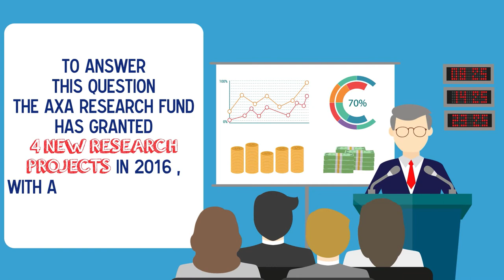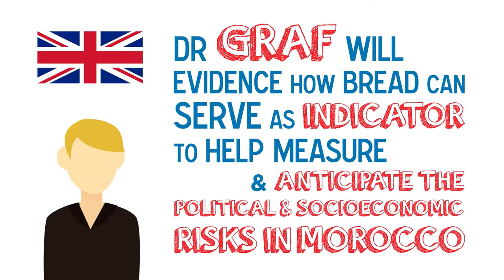Ensuring Financial & Political Stability | Research Topics 2017 | AXA Research Fund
In an increasingly turbulent world, how can we ensure financial and political stability?

This film introduces 4 new research projects granted by the AXA Research Fund to help understand how science can help access that stability.

In the context of increased globalisation, local political & financial crises can potentially impact all of us. At AXA we believe that science can help access greater financial and political stability. How to improve our understanding of their underlying mechanisms?

To answer this question the AXA Research Fund has granted 4 new research projects in 2016, with a total commitment of over €1.3M, specifically:

- Prof Murinde's research will allow to better understand how global finance will transform Africa.
- Dr Sacchetto's work will help firms take the right decisions when facing mergers and acquisitions.
- Dr Daniels' analysis of the role of minority rights after conflicts aims at increasing the success of peace agreements.
- Dr Graf will evidence how bread can serve as indicator to help measure & anticipate the political & socioeconomic risks in Morocco.

Your well-being and future rely on the power of research. The AXA Research Fund is dedicated to promoting discoveries that help us understand and better prepare against environmental, life and socio-economic risks.